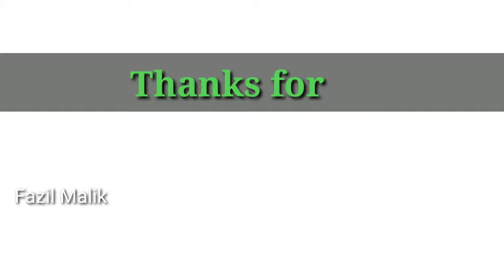मासूम बच्चा जूते पोलिश करता है। Fazil Malik।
Hello dosto aaj ki video main Street kids joki shoos polish karke family ko chalata hai hamne homeless kids ki madad ki hai I hope you guys like this video

Masoom baccha shoos polish karta h
Kid's hard working in India
Homeless people
Homeless kids in India
Poor people hard working
Humanity video
Helping homeless kids
Helping video
Helping sunny Arya
Emotional video
Very heart 💓 touching video
Baccha shoos polish Karta h
Garibi in India
Labour kids in India
Brown boy fitness
Help them videos
Kindness video
Prank video
Social experiment with poor people
Asking money to strangers
Asking food for homeless
Food distribution
Very emotional video
Fazil Malik helping video
Mushahid Khan inspired video
Helping video
Fazil performance
Fazil kids
Viral songs
Indian motivator
Motivation videos
Inspiring video
Inspiring kids
Helping kids
New HelpingHomeless people video

You can contact or support on Google pay 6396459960

Important Notice-permission has been taken from people to before making this video and for showing people in video